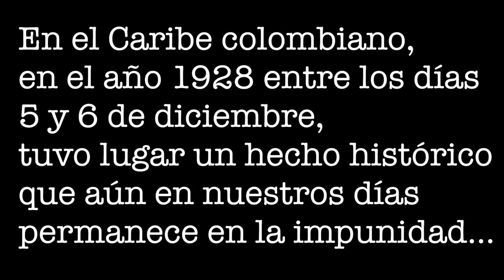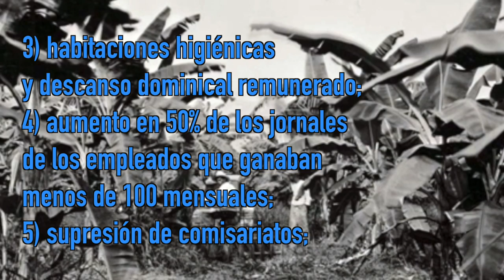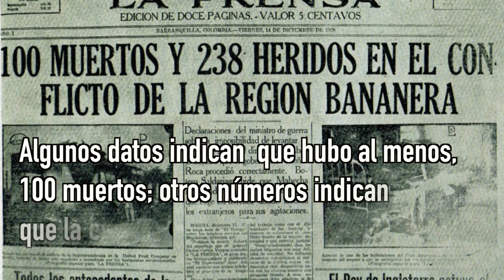Cápsula de Memoria: Masacre de Las Bananeras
La Masacre de las Bananeras, fue el hecho ocurrido entre los días 5 y 6 de Diciembre de 1928 en la plaza pública de Ciénaga, Magdalena. Trabajadores de la multinacional United Fruit Company protestaban por sus derechos laborales; el ejército Colombiano respondiendo a los intereses de la empresa gringa, abrió fuego contra los trabajadores sin hacer distinción entre hombres, mujeres o niños.